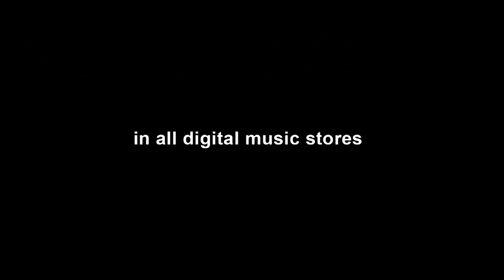Domina Productions- Audiofetish- Die Sehnsucht Nach Ferne (Rmx by Ayden Dark)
Domina Productions - Seduction Guaranteed.

DP 013 - Audiofetish - Die Sehnsucht Nach Ferne EP + BONUS PROMO ONLY TRACKS

1) Audiofetish_-_Die Sehnsucht Nach Ferne (Original Club mix)
2) Audiofetish_-_Die Sehnsucht Nach Ferne (Ayden rmx)
3) Audiofetish_-_Die Sehnsucht Nach Ferne (OK Sure rmx)
4) Audiofetish_-_Die Sehnsucht Nach Ferne (Fallhead rmx)
5) Audiofetish_-_Die Sehnsucht Nach Ferne (Jackpot rmx)
6) Audiofetish_-_Die Sehnsucht Nach Ferne (Original Classic mix) BONUS PROMO ONLY
7) Audiofetish_-_Die Angst Zu Lieben (Original Classic mix) BONUS PROMO ONLY

Out in all major digital stores: 31/12/10 (Beatport exclusive 17/12/10)
Artwork Photography by: Ayden
Video: Ayden & v-tox
Performers: Rachael V, Valerio Vanadio, Mr X
Fashion: Mister B

Track Description:'I want to leave here, I want to leave here with you. Take me to a place of pleasure and pain, s place that is positively insane. Die sehnsucht nach ferne' More from Audiofetish

Domina Productions is a digital music label and creator of seductive visuals.

We release dark and dirty electronic music. All visuals are prepared by or for the Domina Productions crew consisting of top erotic & fetish photographers, directors, performers and VJs. Our combined talents are sure to satisfy you with the most seductive party experience that electronica has ever seen

Message to clubs and promoters:
Looking for a night of dark and sexy electronica at your club or event? Look no further.

Message to those that wish to join the team:
Think you fit the profile? Send us your music or visual work for consideration. Please keep in mind that your image is just as important to us as your work. Check our current profiled artists as a basis for comparison. No porn please, we have enough of that already.

And remember. 'Seduction is Guaranteed'

Feedback quotes are very much appreciated!

The DP Crew